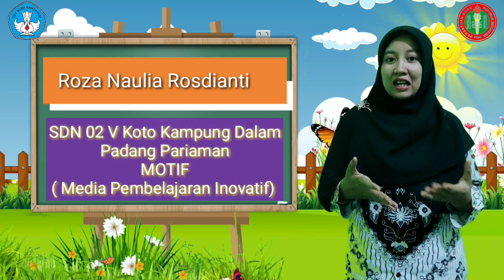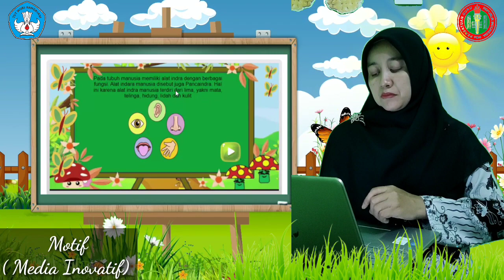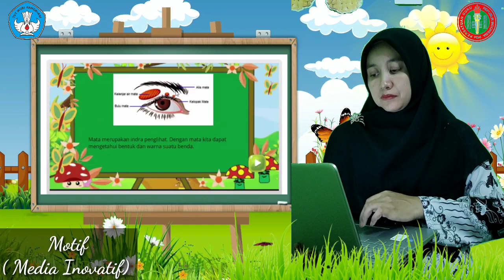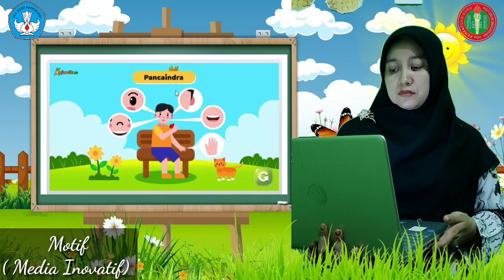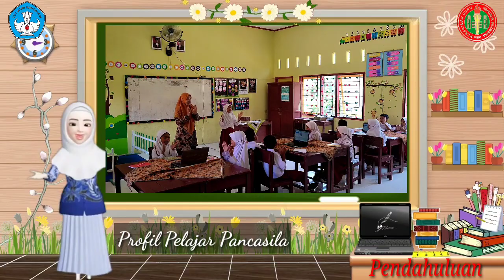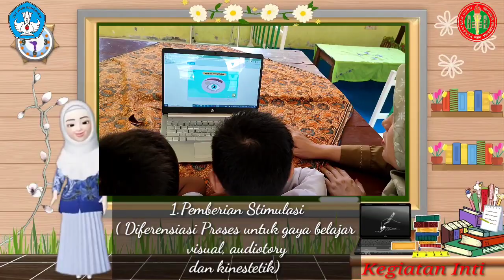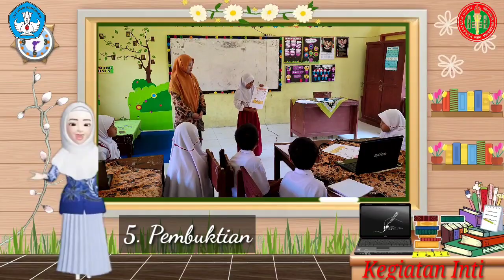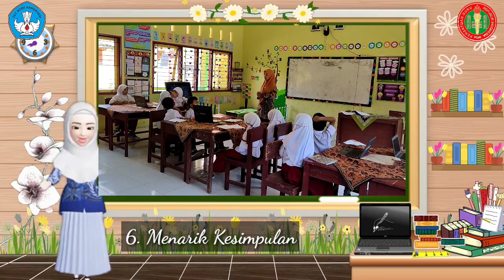Media Pembelajaran Inovatif | PGRI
video ini berisi tentang penggunaan media inovatif dalam proses pembelajaran di kelas 4, dengan materi panca indra. Dibuat untuk mengikuti lomba PGRI kategori  video pembelajaran/ media pembelajaran tingkat provinsi Sumatera barat